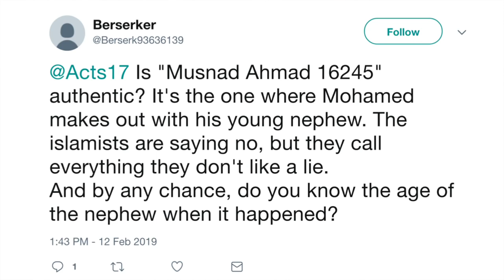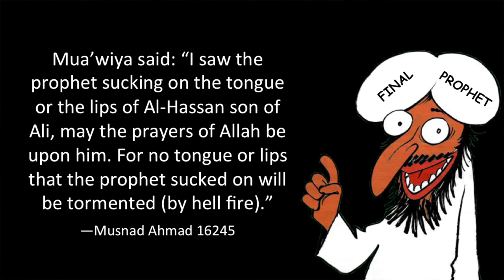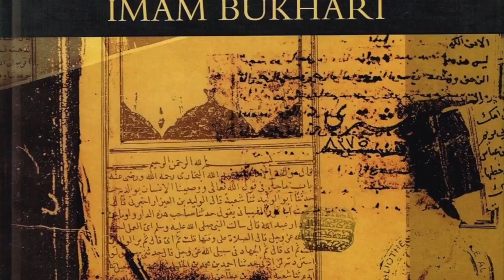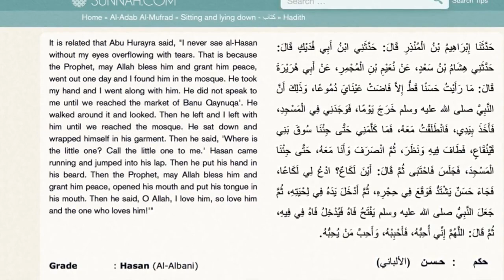Why Muhammad Sucked on the Tongues of Little Boys (DON'T DO THIS!)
In the hadith, we read about Muhammad sucking on the tongues of little boys, and about Muhammad having little boys suck on his tongue. For instance, in Musnad Ahmad 16245, we read:

“Mua’wiya said: I saw the prophet sucking on the tongue or the lips of Al-Hassan son of Ali, may the prayers of Allah be upon him. For no tongue or lips that the prophet sucked on will be tormented (by hell fire).”

Similarly, in Bukhari’s Al-Adab al-Mufrad 1183 we find:

“It is related that Abu Hurayra said, ‘I never saw al-Hasan without my eyes overflowing with tears. That is because the Prophet, may Allah bless him and grant him peace, went out one day and I found him in the mosque. He took my hand and I went along with him. He did not speak to me until we reached the market of Banu Qaynuqa. He walked around it and looked. Then he left and I left with him until we reached the mosque. He sat down and wrapped himself in his garment. Then he said, “Where is the little one? Call the little one to me.” Hasan came running and jumped into his lap. Then he put his hand in his beard. Then the Prophet, may Allah bless him and grant him peace, opened his mouth and put his tongue in his mouth. Then he said, “O Allah, I love him, so love him and the one who loves him!”’” (Link to this Hadith

Should we be concerned about such passages? David Wood discusses the issue.